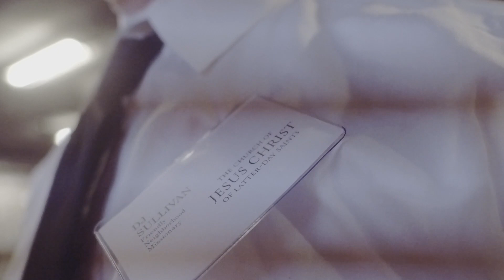20.5 - Friday Night Lights